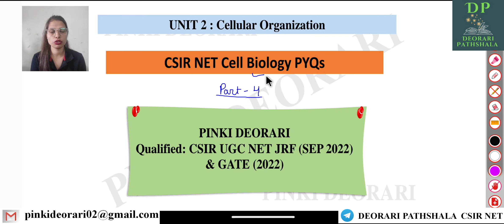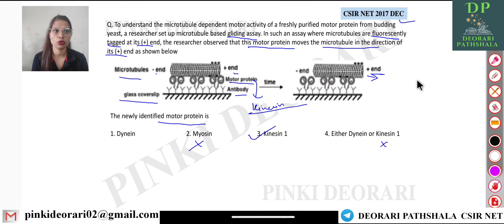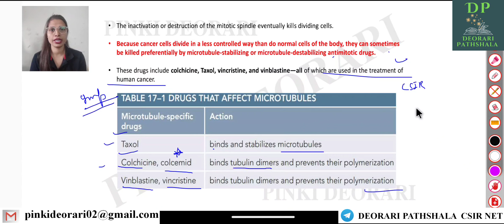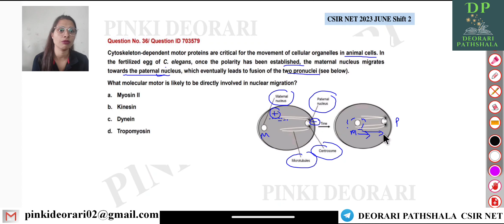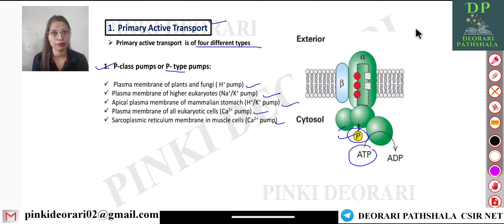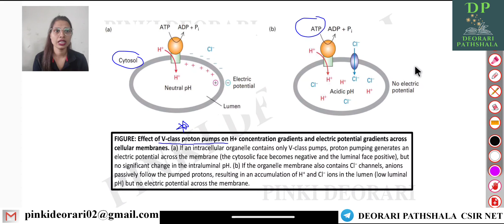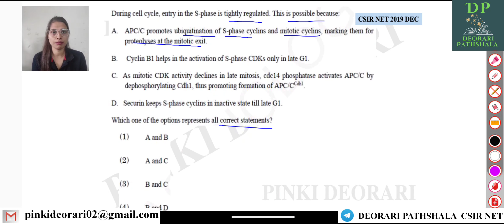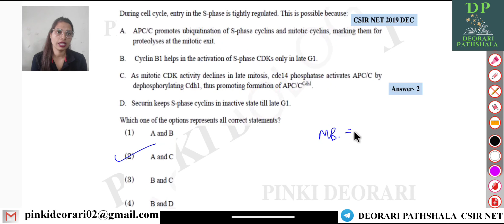CSIR NET PYQs of Cell Biology (Part-4) | Important Unit for CSIR NET | by Pinki Deorari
Instagram I'd: @deoraripathshala